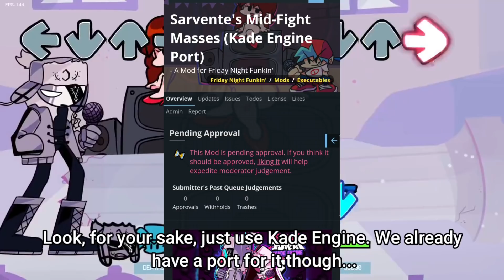Sarvente's update made it even WORSE... (for some reason)